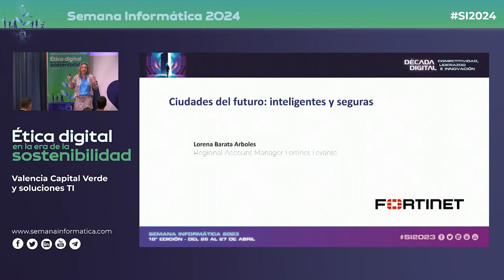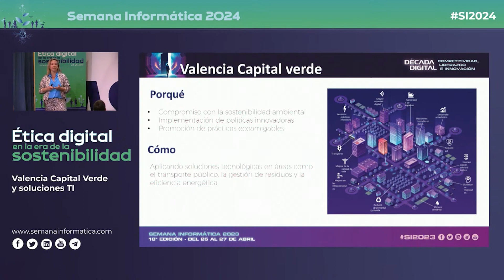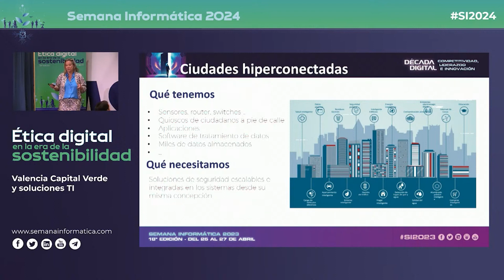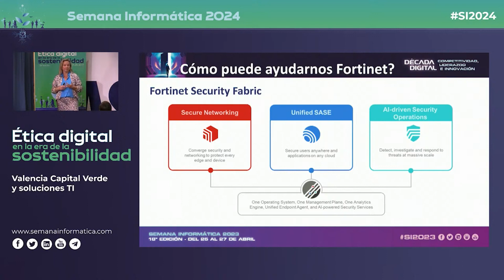SI2024 | Ciudades del futuro: inteligentes y seguras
Ponencia de Lorena Barata, Regional Account Manager Fortinet Levante, en la I Jornada de la Semana Informática 2024: Valencia Capital Verde y soluciones TI.